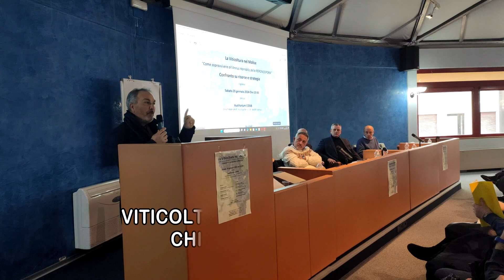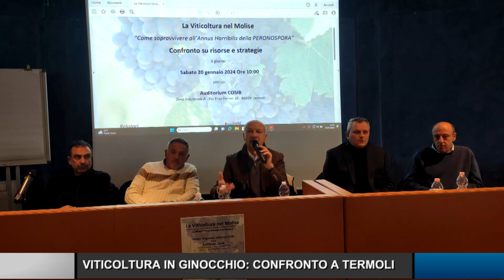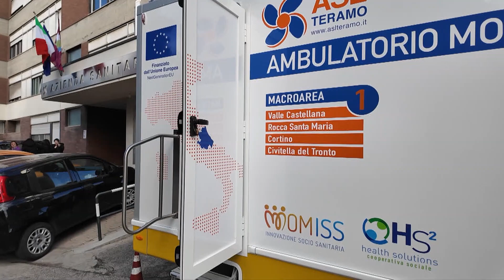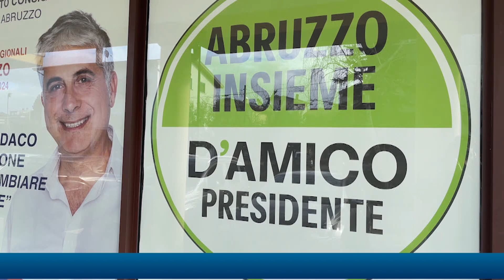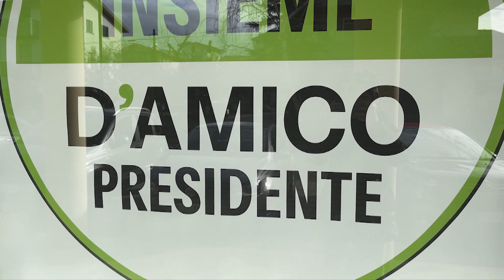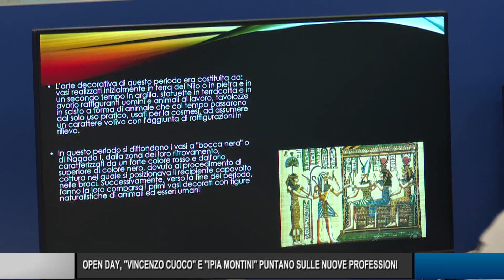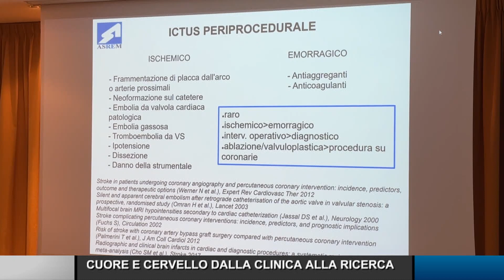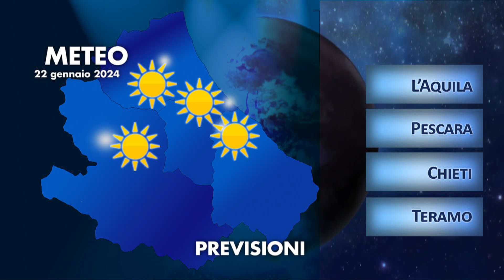Telegiornale ore 19.30 – 21/01/2024